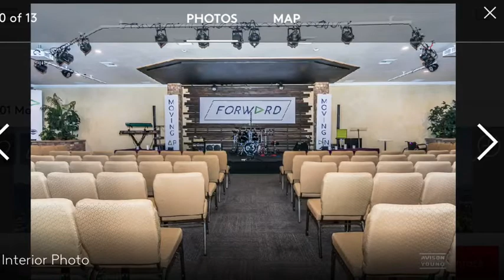St. Thomas’ New Home